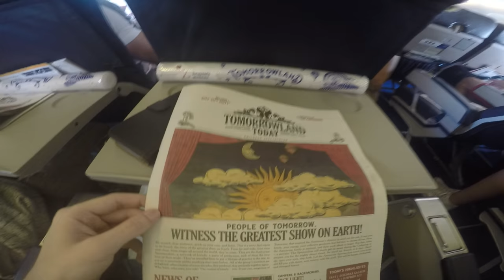Tomorrowland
Tomorrowland 2017